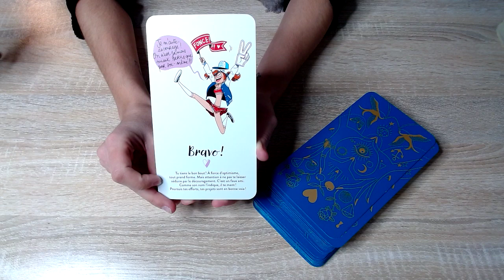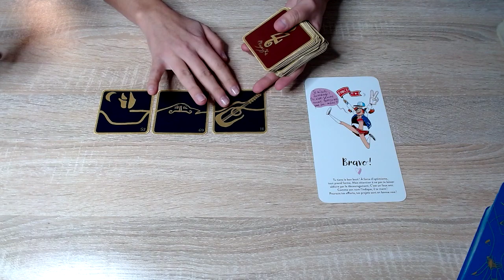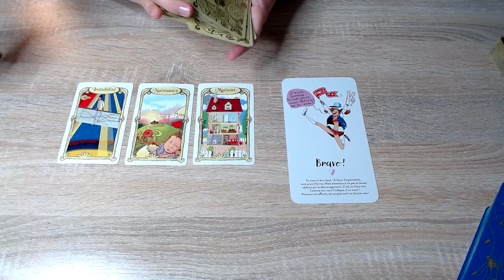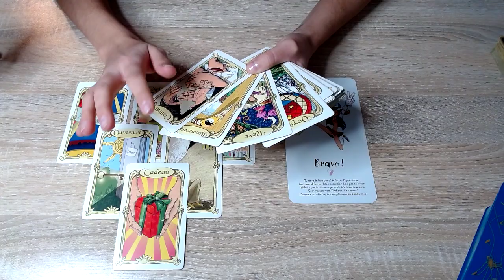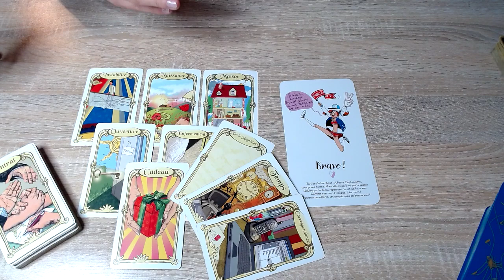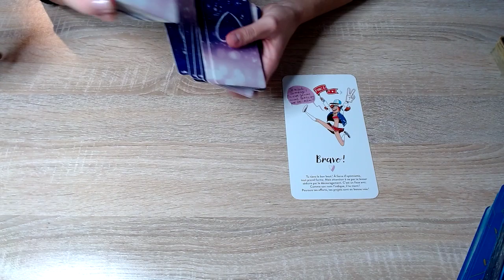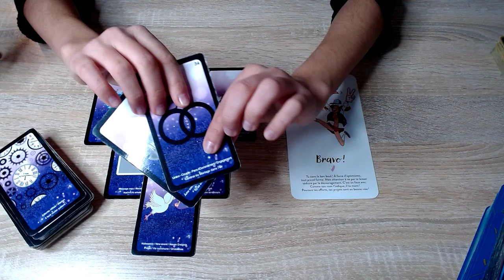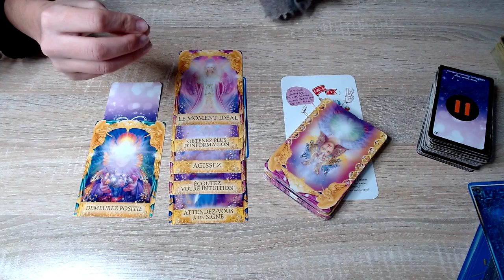GUIDANCE DU JOUR - 1ER FEVRIER 2021 LES PROJETS AVANCENT, IL FAUDRA JUSTE ENCORE UN PEU DE PATIENCE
Je vous rappelle que les énergies du jour comme tout les tirages Youtube sont généraux et qu'ils ne parleront pas à tout le monde !
Namasté 🙏